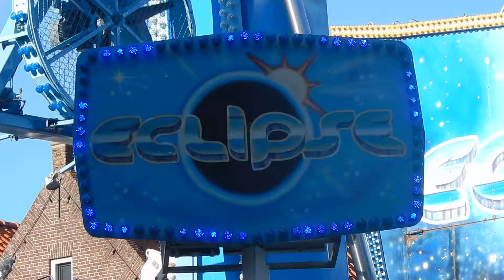Eclipse *Gebr. Korten* - Offride Overdag Kermis Hoorn 2016